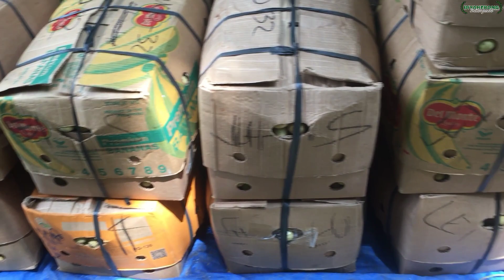DAGSA AND DUCO AT DAVAO | Biyaherong Batangueño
Biyaherong Batangueno